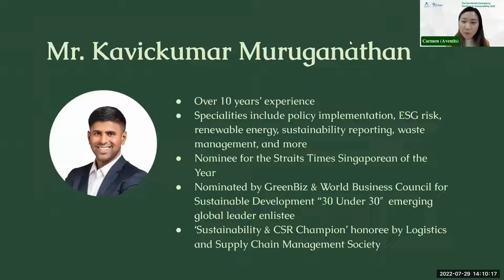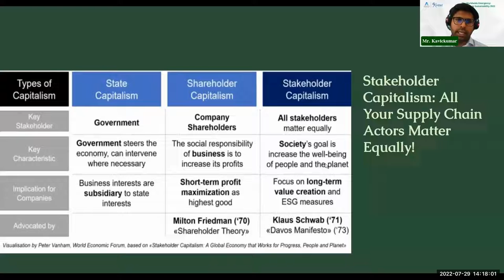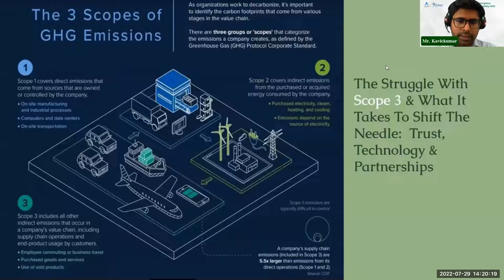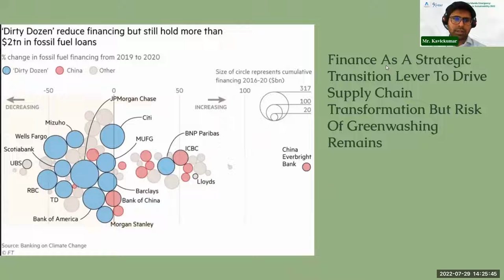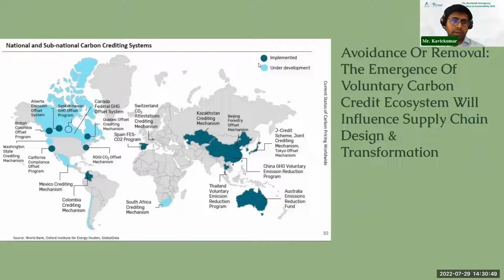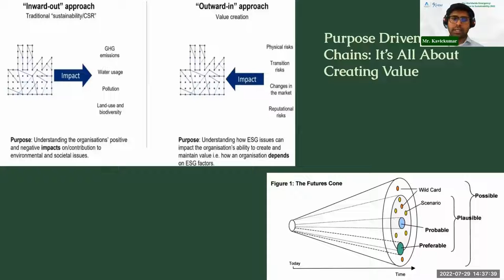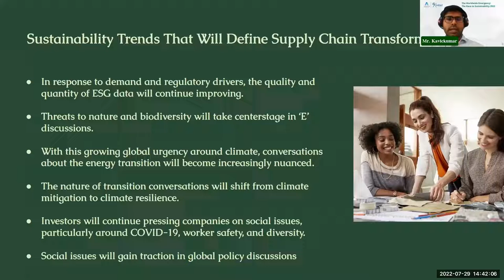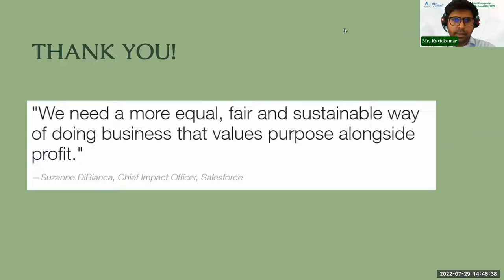Climate Change: What It Really Means to Businesses? | Sustainability Learning Festival Event Recap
A recap of "Climate Change: What It Really Means to Businesses?" By Mr. Kavickumar Muruganathan from our Sustainability Learning Festival.